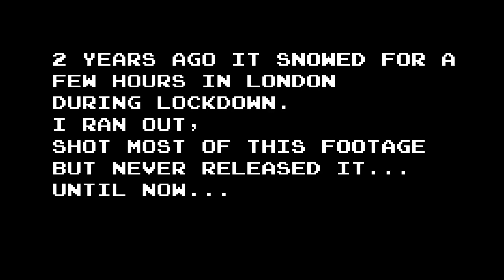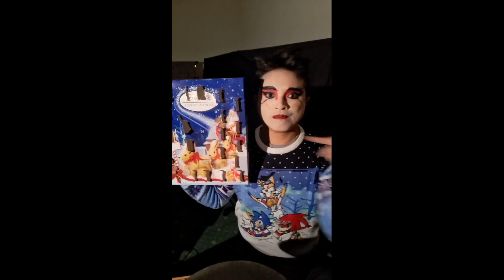Love Live - Snow Halation [μ's Rock Metal Cover]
Rock Metal cover of Snow Halation by μ's from Love Live!